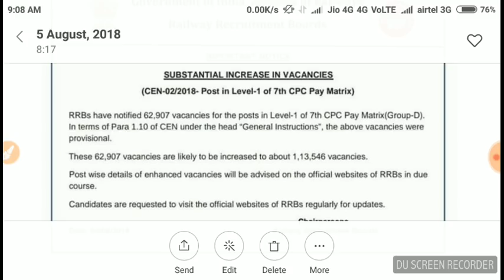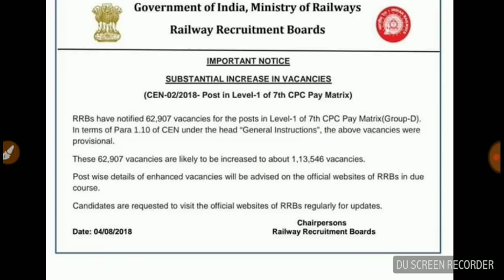Railway Group-D post Increased ll बढ़ गई Group-D में Vacancy ll